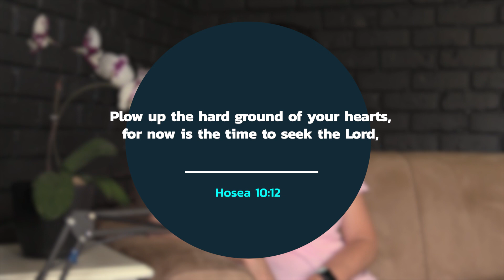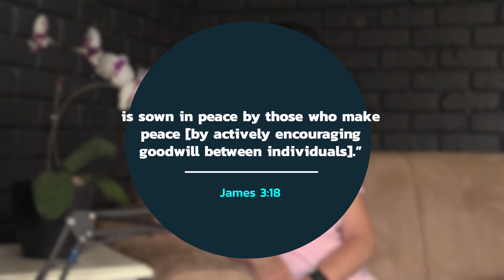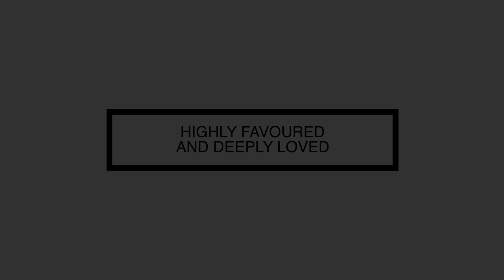Devotions - Oaks of Righteousness - 3 Feb - Ps Dee Olivier (Part 5)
The seeds of the oak tree
Isaiah 61 v 3
Hosea 10 v 12
2 Corinthians 5 v 21
James 3 v 18
Go and sow the seeds of righteousness